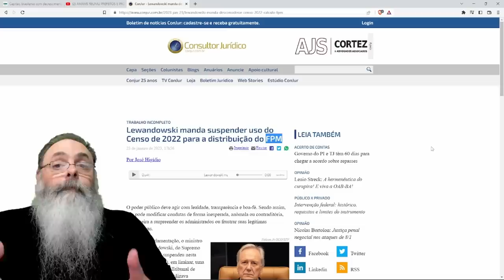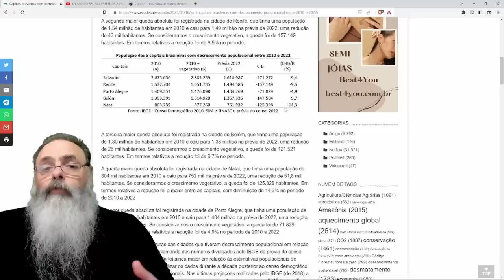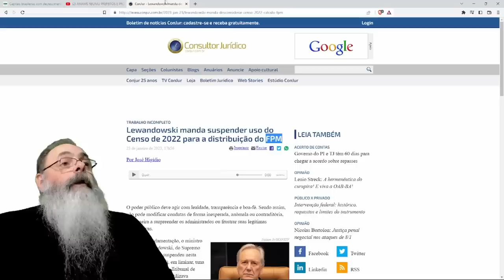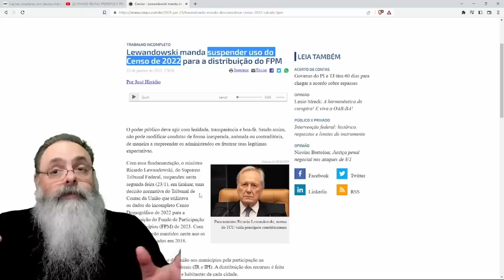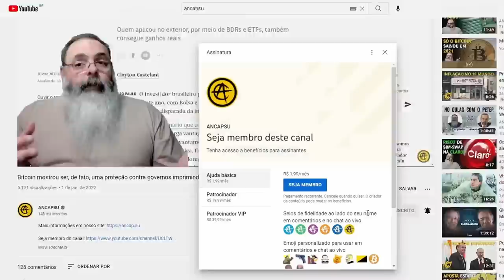DIMINUIÇÃO de POPULAÇÃO leva a BRIGA entre MUNICÍPIOS pelo FPM e LEVANDOVSKY manda IGNORAR CENSO 22